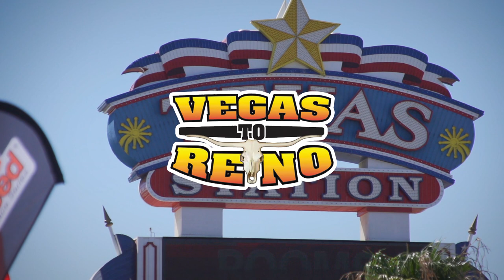Todd Pedersen #50 2018 Best in the Desert Vegas to Reno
Todd Pedersen #50 2018 Best in the Desert Vegas to Reno Highlights